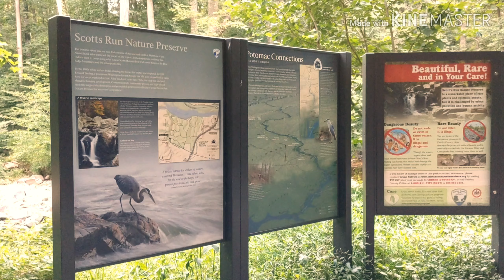Scott’s Run Nature Preserve, Maryland.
Beautiful visiting place for family and kids.